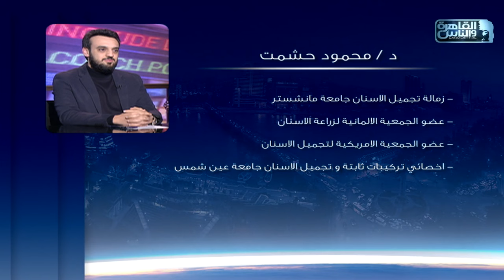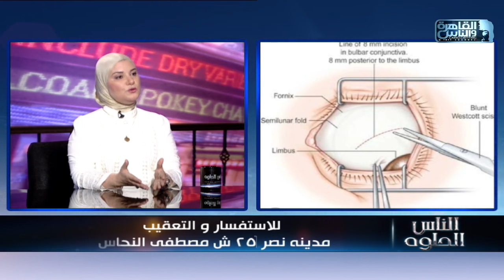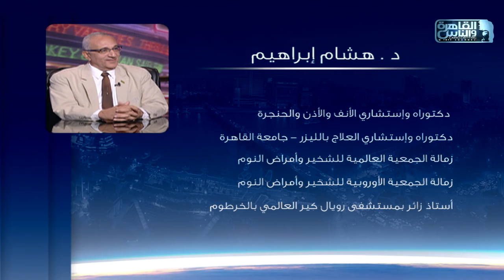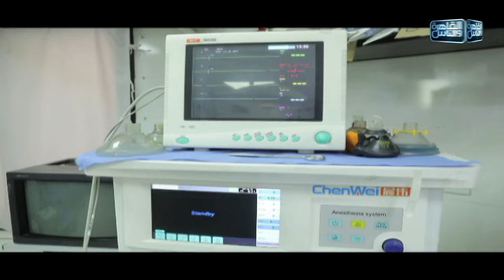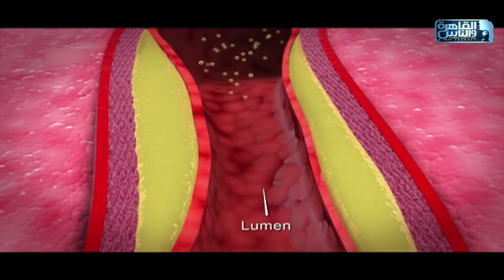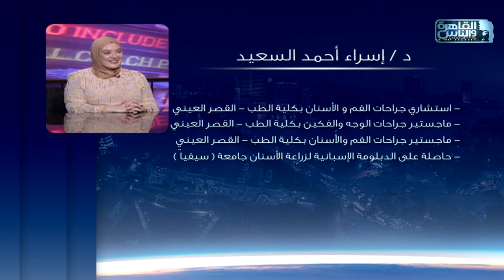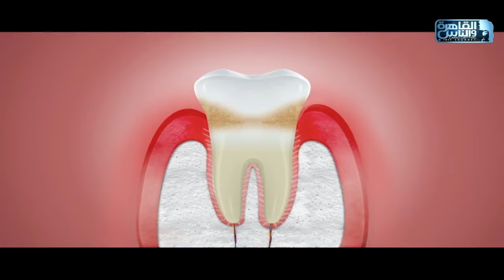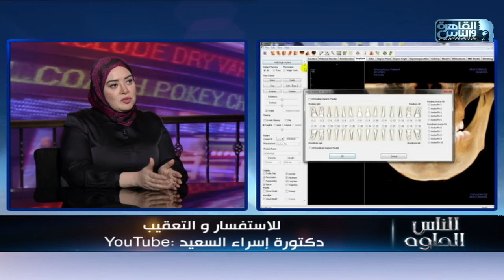الناس الحلوة | الحلقة الكاملة 2 نوفمبر 2024 مع دكتور أيمن رشوان